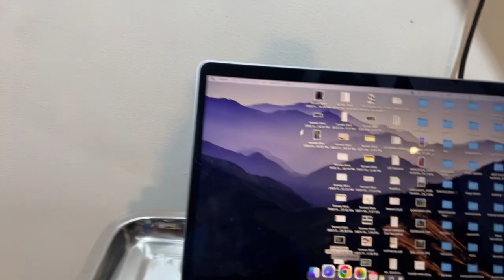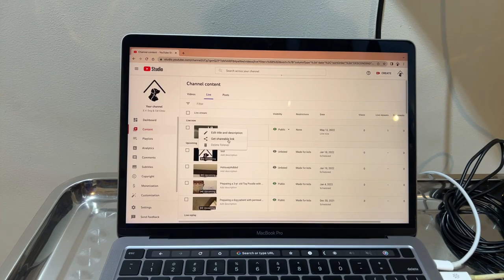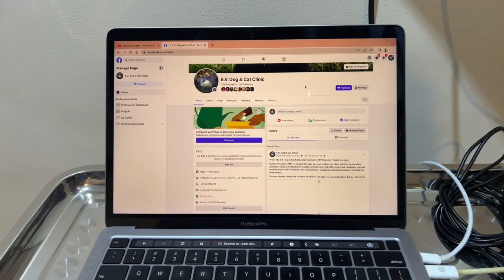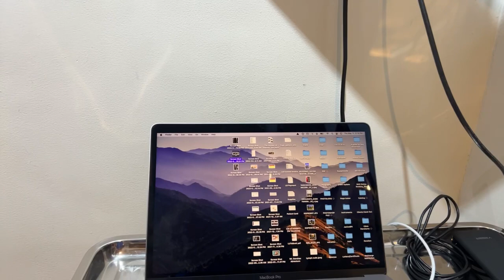Elbow luxation in a cat for elbow arthodesis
Elbow luxation a cat.